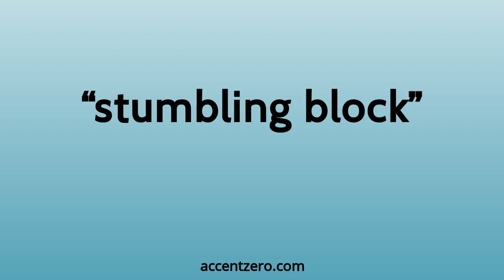Pronounce "stumbling block" - South Korean accent vs. native U.S.